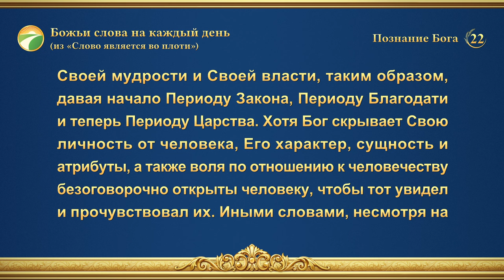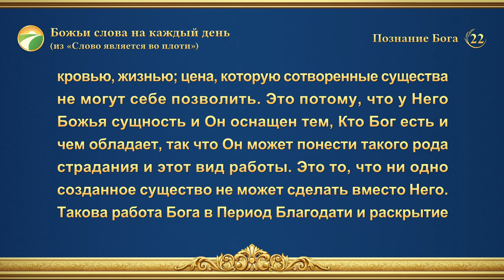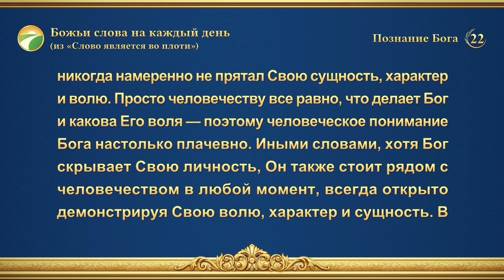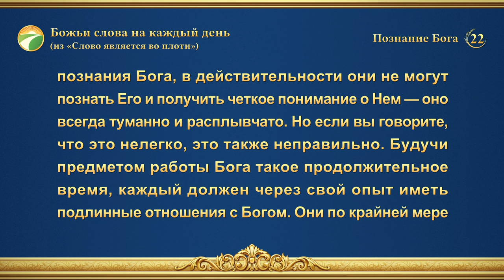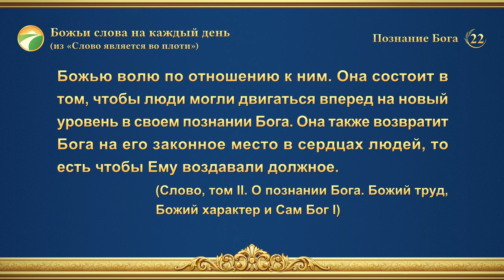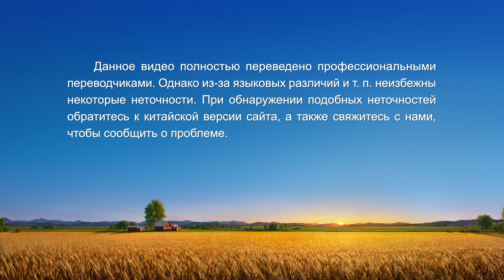Божьи слова на каждый день: Познание Бога | Отрывок 22